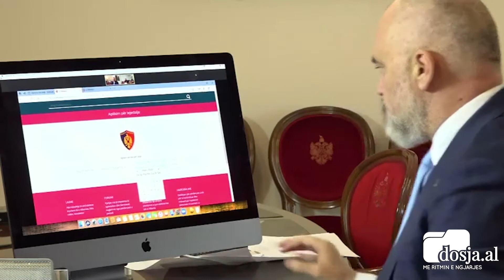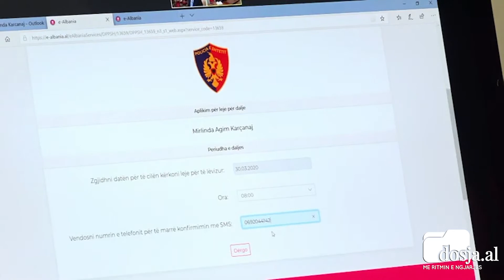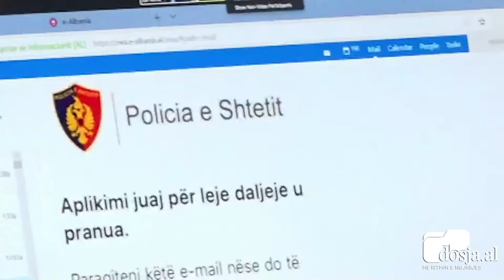“Pensionistët nuk përfitojnë”, drjetoresha e AKSHI tregon si mund të kërkohet leje për të dalë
TIRANË- Kryeministri Edi Rma së bashku me drejtoreshën e AKSHI, Mirlinda Karçanaj ka treguar se si do kërkohet leja për të datë nga shtëpia e për të bërë pazaret. Karçanaj ka treguar të gjithë procedurën dhe sqaron se të gjitha lejet do konfirmohen brenda 24 orëve.

“Kërkimi i lejes do jetë shumë e thjeshtë, do klikoni në E-Albania, ku do jetë që në krye të faqes dhe është e thjeshtë “Leje për dalje”. Vetëm një anëtar i familjes mund të kërkojë leje dhe do veriffikohet me certifikatën familjare. Leja do jetë për një orë brenda orës 05:00 deri në 13:00. Menjëherë pasi ju kërkoni lejen ju vjen një njoftim në telefon ose në E-Albania dhe ju do keni një vetëm një orë për të bërë pazarin. Konfirmimi do vijë pas 24 orësh dhe ju mund të dilni nga shtëpia, nëse Policia u kërkon lejen do keni në telefon barkodin, ose mesazhin nga E-Albania”, u shpreh drejtoresha e AKSHI.
Ndërkohë Rama ka bërë me dije se pensionistët nuk do përfuitojnë nga ky shërbim, pasi ata do ndihmohen nga shteti. “Kjo leje nuk vjen për pensionistët, ata nuk mund të kërkojnë leje, pasi do kujdeset shteti për ta. Prandaj nëse pensionistët do kapen në rrugë do ketë penalizme për ta. Ndërsa familjarët që kanë leje për punë do vijojnë me atë leje”, tha kreu i qeverisë.